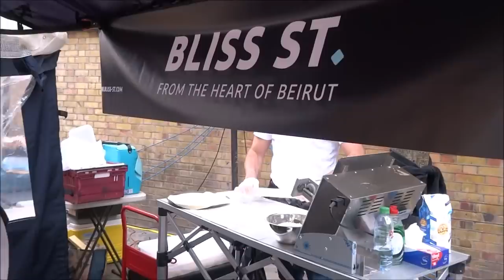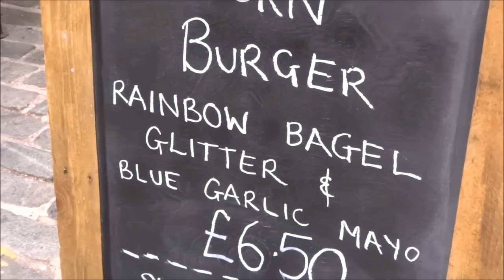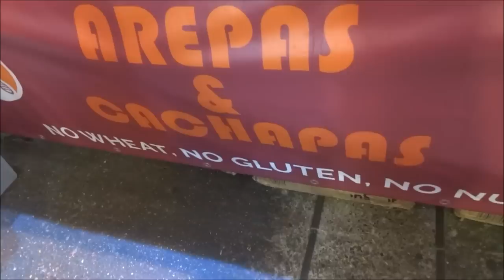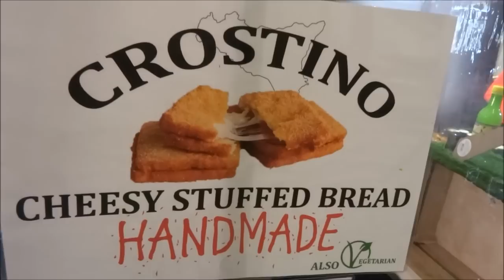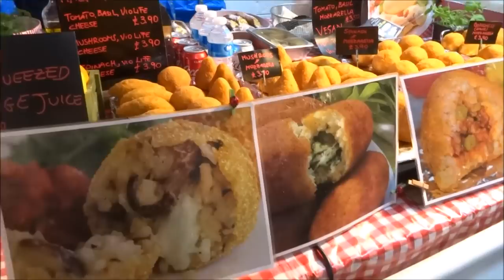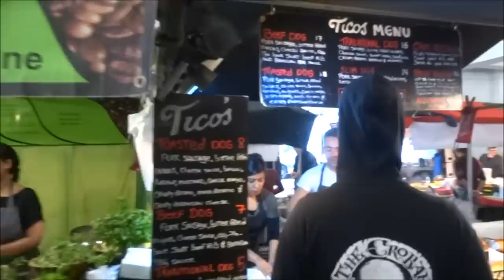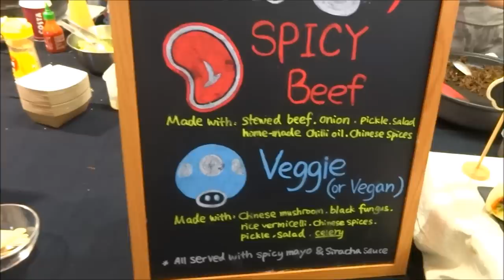LONDON STREET FOOD, BURGERS, SLOW COOKED PULLED PORK, PASTA, PIZZA, SAUSAGES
The term "burger" can also be applied to the meat patty on its own, especially in the United Kingdom, where the term "patty" is rarely used, or the term can even refer simply to ground beef. The term may be prefixed with the type of meat or meat substitute used, as in "turkey burger", "bison burger", or "veggie burger".

Hamburgers are sold at fast-food restaurants, diners, and specialty and high-end restaurants (where burgers may sell for several times the cost of a fast-food burger, but may be one of the cheaper options on the menu). There are many international and regional variations of the hamburger.  According to Congresswoman Rosa DeLauro, the hamburger, a ground meat patty between two slices of bread, was first created in America in 1900 by Louis Lassen, a Danish immigrant, owner of Louis' Lunch in New Haven, Connecticut.[7] There have been rival claims by Charlie Nagreen, Frank and Charles Menches, Oscar Weber Bilby, and Fletcher Davis.[8][9] White Castle traces the origin of the hamburger to Hamburg, Germany with its invention by Otto Kuase.[10] However, it gained national recognition at the 1904 St. Louis World's Fair when the New York Tribune referred to the hamburger as "the innovation of a food vendor on the pike".[9] No conclusive argument has ever ended the dispute over invention. An article from ABC News sums up: "One problem is that there is little written history. Another issue is that the spread of the burger happened largely at the World's Fair, from tiny vendors that came and went in an instant. And it is entirely possible that more than one person came up with the idea at the same time in different parts of the country."[11]

Louis Lassen
Louis Lassen of Louis' Lunch, a small lunch wagon in New Haven, Connecticut, is said to have sold the first hamburger and steak sandwich in the U.S. in 1900.[12][13][14] New York magazine states that "The dish actually had no name until some rowdy sailors from Hamburg named the meat on a bun after themselves years later", noting also that this claim is subject to dispute.[15] A customer ordered a quick hot meal and Louis was out of steaks. Taking ground beef trimmings, Louis made a patty and grilled it, putting it between two slices of toast.[9] Some critics like Josh Ozersky, a food editor for New York Magazine, claim that this sandwich was not a hamburger because the bread was toasted.[16]

Charlie Nagreen
One of the earliest claims comes from Charlie Nagreen, who in 1885 sold a meatball between two slices of bread at the Seymour Fair[17] now sometimes called the Outagamie County Fair.[16] The Seymour Community Historical Society of Seymour, Wisconsin, credits Nagreen, now known as "Hamburger Charlie", with the invention. Nagreen was fifteen when he was reportedly selling pork sandwiches at the 1885 Seymour Fair, made so customers could eat while walking. The Historical Society explains that Nagreen named the hamburger after the Hamburg steak with which local German immigrants were familiar.  There have been many claims about the origin of the hamburger, but the origins remain unclear.[4] The popular book "The Art of Cookery made Plain and Easy" by Hannah Glasse included a recipe in 1758 as "Hamburgh sausage", which suggested to serve it "roasted with toasted bread under it". A similar snack was also popular in Hamburg by the name "Rundstück warm" ("bread roll warm") in 1869 or earlier,[5] and supposedly eaten by many emigrants on their way to America, but may have contained roasted beefsteak rather than Frikadeller. Hamburg steak is reported to have been served between two pieces of bread on the Hamburg America Line, which began operations in 1847. Each of these may mark the invention of the Hamburger, and explain the name.

There is a reference to a "Hamburg steak" as early as 1884 in the Boston Journal.[OED, under "steak"] On July 5, 1896, the Chicago Daily Tribune made a highly specific claim regarding a "hamburger sandwich" in an article about a "Sandwich Car": "A distinguished favorite, only five cents, is Hamburger steak sandwich, the meat for which is kept ready in small patties and 'cooked while you wait' on the gasoline range